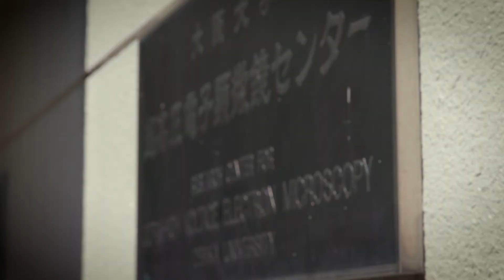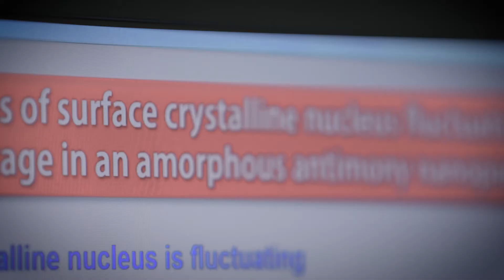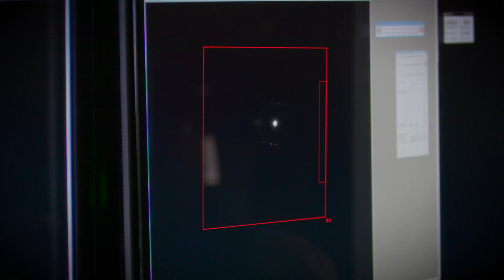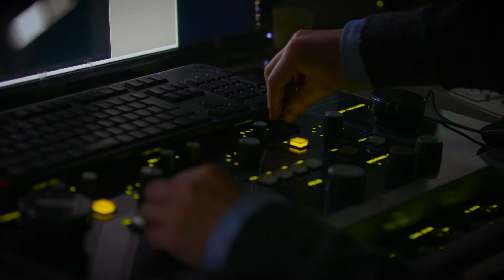Osaka University - Research Center for Ultra-High Voltage Electron Microscopy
The development of ultra-high voltage electron microscope and materials and bio-science application of electron microscopy at Osaka University

The research Center for Ultra-High Voltage Electron Microscopy (UHVEM) is a Joint-Use Education and Research Facility at Osaka University. The mission of the center is to pioneer new research fields on materials science, biology and medical science by electron microscopes including the unique 3 MV UHVEM and Materials- and Bio-Science UHVEM in the world. In order to carry out the mission, the staff pushing challenging research which makes the best use of the advantage of UHVEM, the developments of electron microscopes and new microscopy techniques. Such research techniques are applied to joint-use research for the researchers at Osaka University or outside the university. The center is developing new research fields as a worldwide core in electron microscopy research.